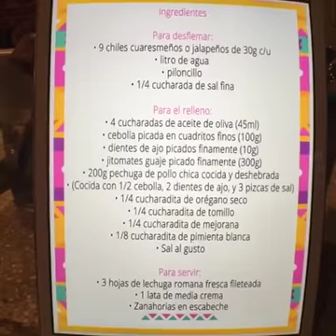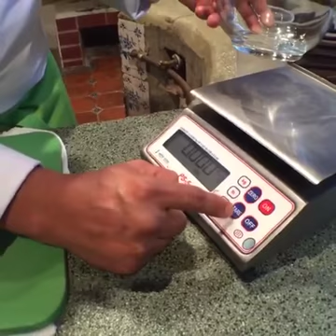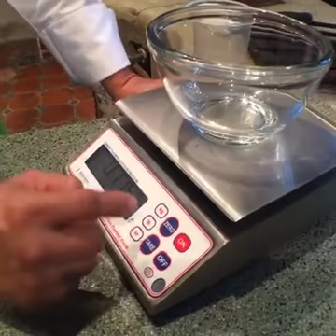Chiles rellenos de pollo estilo Zempoala - Transmisión en vivo del 23 de junio, 2016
Una receta tradicional del estado de Veracruz, chiles rellenos de pollo.